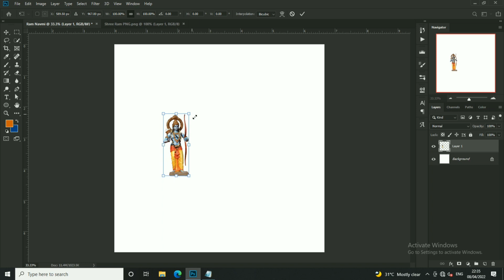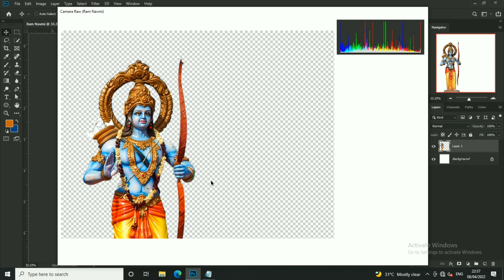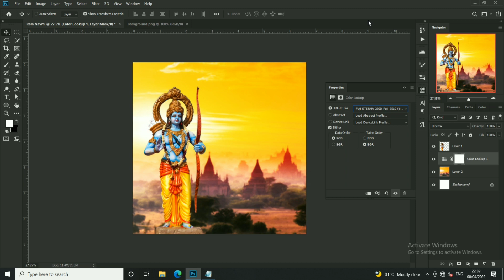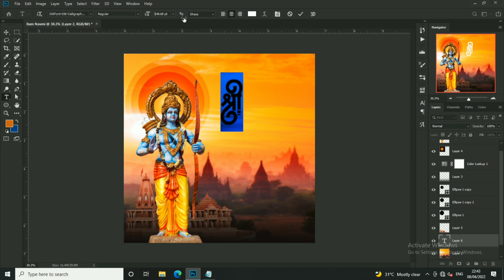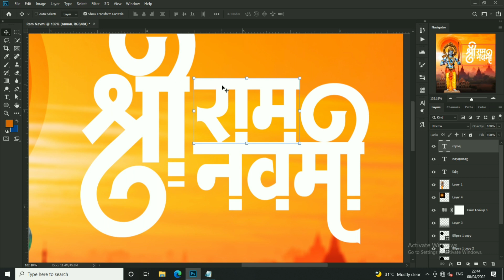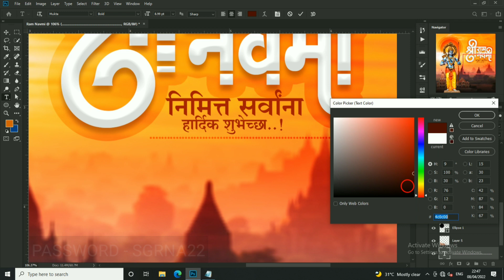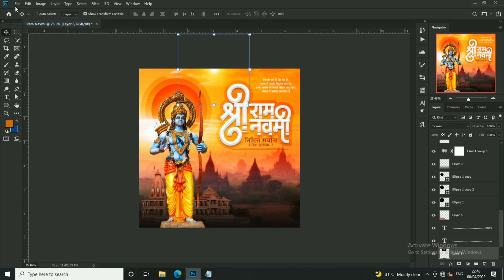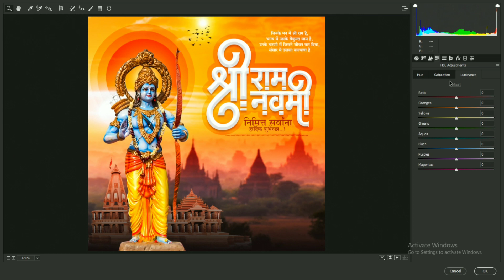ram navami banner editing 2022 | ram navami banner editing in photoshop | ram navami banner material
नमस्कार मित्रांनो...
आजच्या या विडिओ मध्ये एकदम सिम्पल स्टेप्स मध्ये तुम्हाला ram navami banner editing 2022 | ram navami banner editing in photoshop | ram navami banner material एडिटिंग करून दाखवली आहे.

तुम्ही सुद्धा अश्याप्रकारे नवीन डिझाईन्स बनवू शकता. ते हि फक्त हि विडिओ बघून
तरी हि विडिओ पूर्ण बघा.. शेवट पर्यंत बघा...

हा विडिओ तुमच्यासाठी बनवला आहे. या विडिओ मधून तुम्हाला काही
तरी नवीन शिकायला मिळेल या उद्धेशाने हा चॅनेल आणि विडिओ बनवला आहे.

कारण अशाप्रकारच्या नवनवीन विडिओ या चॅनेल वर येतच असतात आणि ते तुमच्या
पर्यंत थेट पोहचावे म्हणून Notification आयकॉन वर क्लिक करा..
या विडिओ मधील डिझाईनचे संपूर्ण पूणग मटेरियल फ्री मध्ये डाउनलोड करण्यासाठी खाली लिंक्स दिलेल्या आहेत.

तुम्ही विडिओ पूर्ण बघावा व त्यातून तुम्ही काहीतरी शिकवा म्हणून फाईकचा पासवर्ड विडिओ मध्ये दिला गेलेला आहे.

Get The Best Deals and Offer from this Short Links

Men's Shirt
Men's T-Shirt
Men's Jeans
Men's Watches
Men's Sunglasses
Men's Wallets
Men's Sports Shoes
Men's Formal Shoes
Men's Casual Shoes